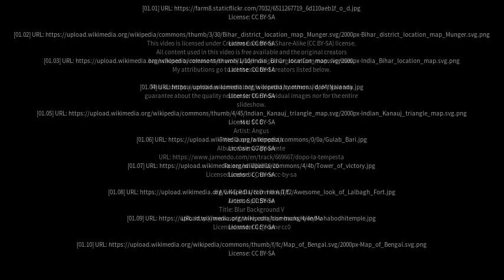Best places to visit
Best places to visit - Monghyr (India) Best places to visit - Slideshows from all over the world - City trips, nature pictures, etc.